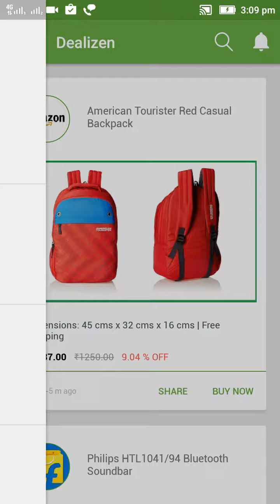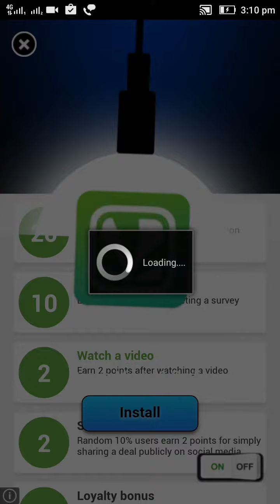Earn Paytm cash by just reffering friendzz!!!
Hello friends!!
                       Aaj mein aap sabko ek eise app ka Nam batana chachta hu Jo apko free Paytm cash dete h..